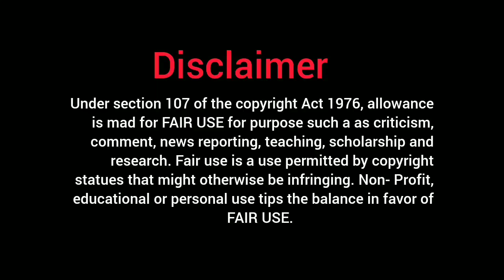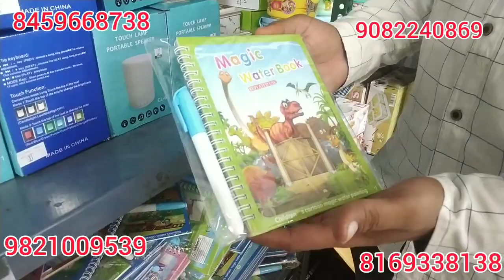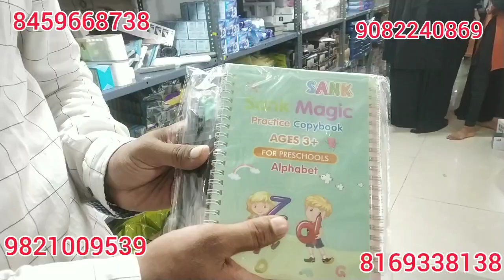5₹ se items start || household items || Mumbai discount bazaar, Bumper offers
5₹ se items start || household items || Mumbai discount bazaar, Bumper offers

Address:- Shop
No 5 Opposite Star residency Tower
Next To Avion Palace Hotel Jogeshwari
Station Road Khajurwadi Jogeshwari
West Mumbai 400102.

Shop Timing
Morning 11:00) AM To Evening
10:00 PM

This video is only made for education purpose only/related to market information.I am not responsible for any kind of profit and loss in business Its your responsibility to be sure before purchasing anything must research Market from your side before any kind of business.